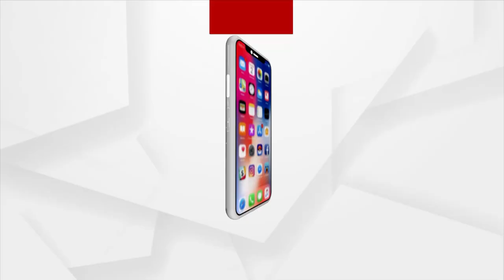ଲୋୟର ପିଏମଜିରେ ଆଣ୍ଠେଇ ଶିକ୍ଷକଙ୍କ ପ୍ରତିବାଦ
TGT Arts , Science ର ୨୦୨୧ ଡିସେମ୍ବର ପର୍ଯ୍ୟନ୍ତ ପଦବୀର ବିଜ୍ଞାପନକୁ ବିରୋଧ ।  ସର୍ବୋଚ୍ଚ ନ୍ୟାୟାଳୟର ନିର୍ଦ୍ଦେଶ ଅନୁଯାୟୀ ନିଯୁକ୍ତି କ୍ଷେତ୍ରରେ ସଂରକ୍ଷଣ ନିୟମ ଅନୁସାରେ ବିଜ୍ଞାପନକୁ ସଂଶୋଧନ କରିବାକୁ ଦାବି ଉଠାଇଛନ୍ତି ଶିକ୍ଷକ